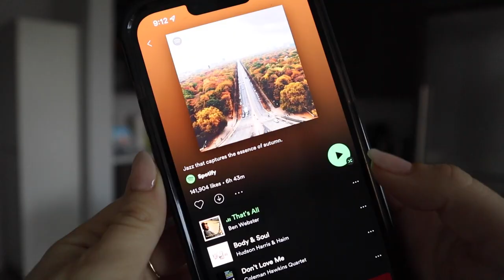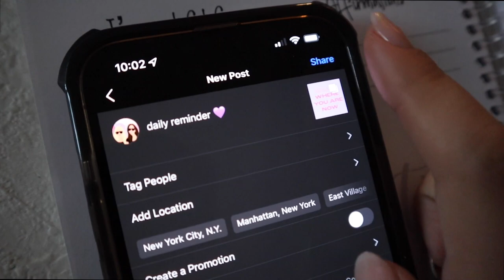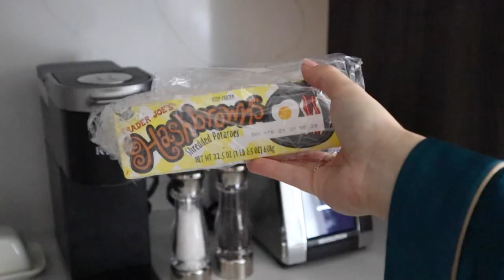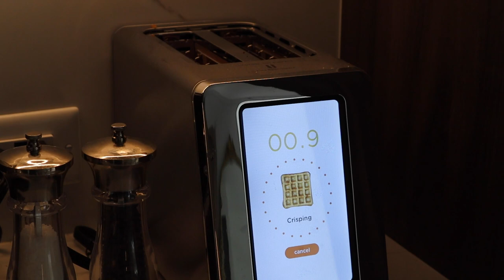Fall Morning Routine in NYC 2021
Alas, an OG fall morning routine.. I was just in the coziest fall mood and wanted to take you all along on my morning routine! I filmed it OG style, very vibey, very fun, with a vlog element as well. Links to everything below.